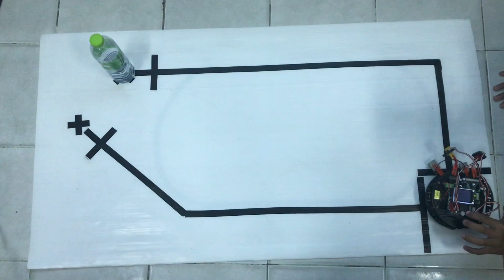หุ่นยนต์เดินตามเส้นอย่างง่าย โดย IPST-MicroBOX กลุ่มที่ 8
รายวิชา ง20249 กล่องสมองกล IPST-MicroBOX
ระดับมัธยมศึกษาปีที่ 1 โรงเรียนร้อยเอ็ดวิทยาลัย
ปีการศึกษาที่ 1/2560

ด.ญ. ณัฐธิสา เจิ้ง
ด.ช. พลวัต บุรณะเวช
ด.ญ. ธัญชนก ศรีโคตา